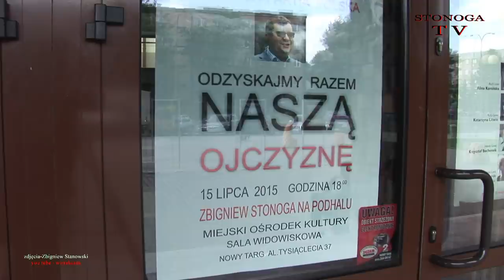ZBIGNIEW STONOGA SPP NOWY TARG 15 07 2015r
Zbigniew Stonoga na Podhalu. 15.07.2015r. Nowy Targ.
Zakładanie struktur partii - STONOGA PARTIA POLSKA.